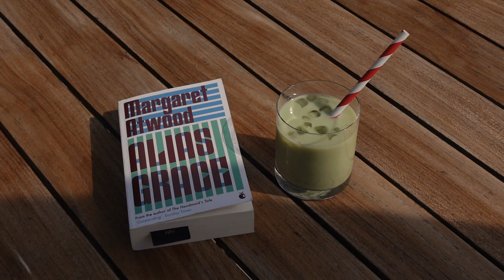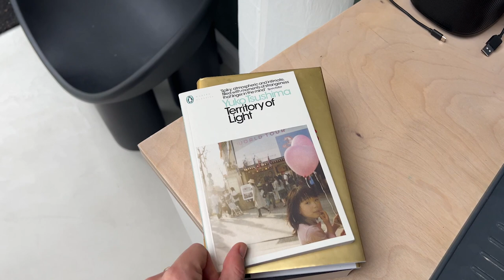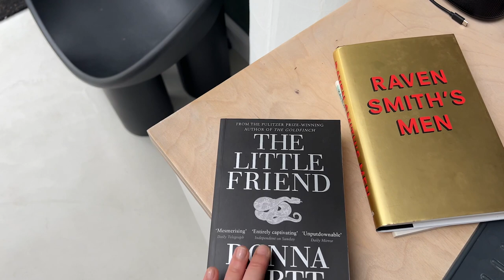VLOG | A Little Bit Of Everything. Outfits, Gardening & Running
One for all of the long vlog fans!

S O N G S  M E N T I O N E D

Tears For Fears - Head Over Heels
Britney Spears - Gimme More
Primal Scream - Loaded
Minnie Riperton - Les Fleur
Nils Frahm - Says
Orbital - Halcyon On and On